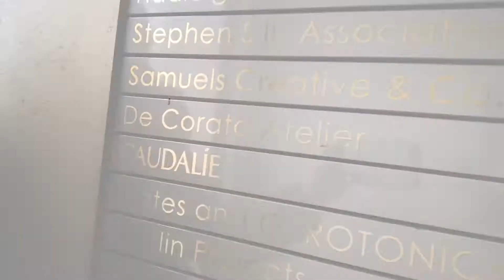Brit Unscripted: Caudalie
Brit visits the Caudalie Spa in New York City. The company is based out of Bordeaux, France where its vine and grape extracts are used for its patents that come from the vineyards. There are NO  Parabens, Phenoxyethanol, Mineral oils, Paraffins, and Phthalates used in any of its products and I really loved the experience at the spa in NYC!